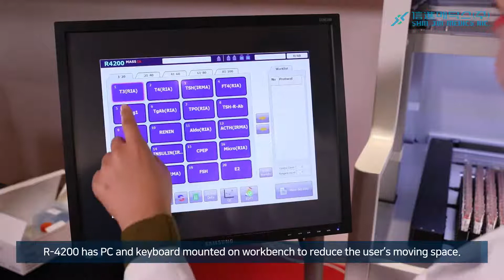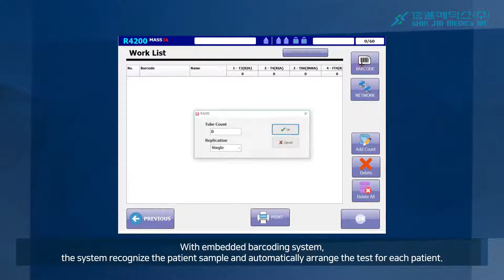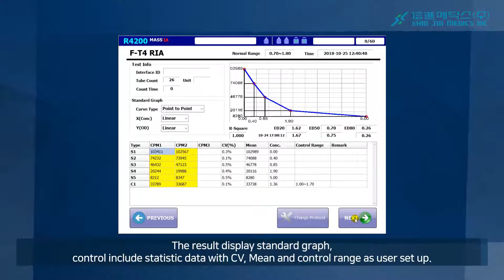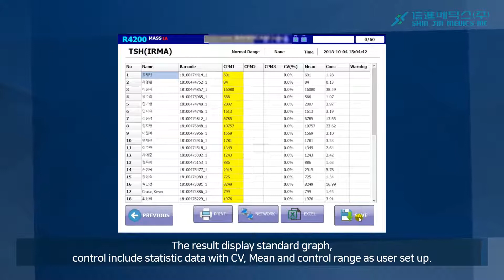SHIN JIN MEDICS R-4200 (RIA Full automatic Instrument)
100% Full automatic Instrument, R-4200 from SHIN JIN MEDICS Inc.

MASSIA R-4200 is the fully automated open system instrument for RIA testing developed with our well-experienced engineers and researchers who are experts in immunoassay industry. MASSIA R-4200 is designed to have optimized performance, user-friendly program, and to be extremely efficient and flexible for any users in varius circumstances.